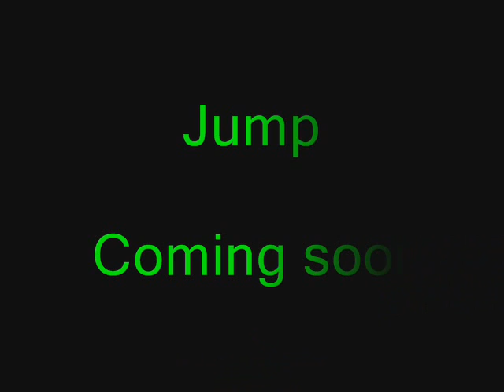Jump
parkour preveiw jump